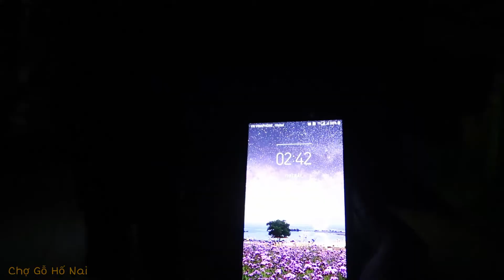HÀNH TRÌNH GIAO HÀNG VỀ MIỀN TÂY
Chúng tôi ghi lại hành trình giao tủ thờ về miền tây để quý giúp quý anh chị có thể hình dung dc nếu như mua hàng thì sẽ giao nhận thế nào. Nếu có bất kì thắc mắc cũng như câu hỏi nào anh chị cứ comment bên dưới video nhé!
Chúng tôi nhận thi công tất cả các công trình đồ gỗ nội thất cao cấp.
Địa Chỉ Cửa Hàng:
173/14T Điểu Xiển, Kp. 8 P. Long Bình, Tp. Biên Hòa, Đồng Nai